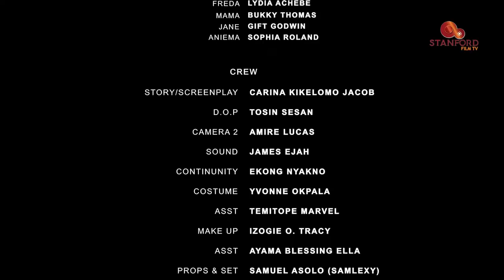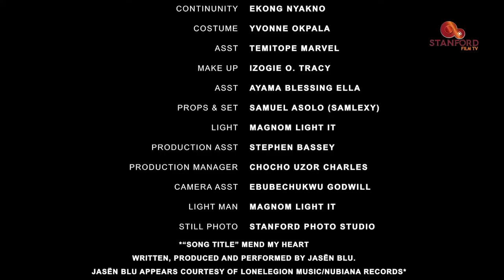New Movie Alert 2023 Nigeria Trending Love Full Movie Starring Shaznay Okawa (MEND MY HEART)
Family movie.
Love movie.
Romantic movie.
Marriage movie.

MEND MY HEART